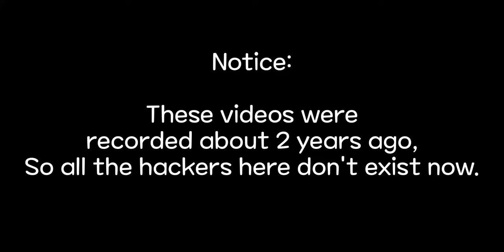Can hackers handle this fast car? 🤣🤣🤣 [Asphalt 9 Random Hackers Moments #01]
The Green Orbs - Mary Had A Little Lamb
Sir Cubworth - Lovable Clown Sit Com
Silent Partner - Sugar Zone
Silent Partner - Pink Lemonade
The Green Orbs - Bike Rides